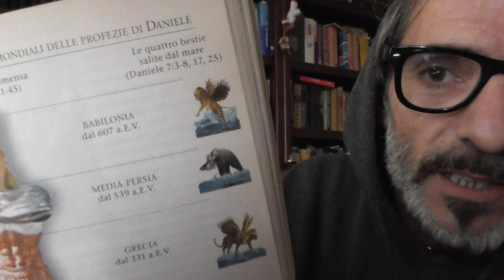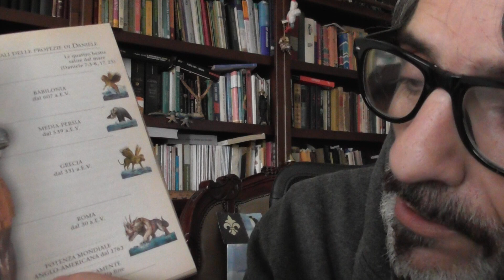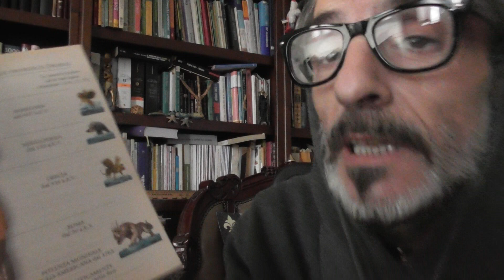Le profezie di Daniele si sono adempite tutte,manca solo quella finale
le profezie di daniele si sono tutte adempiute, manca solo la finale ,cio non significa che io credo a cio ,ma i fatti non lasciano scampo,ci sarebbe da trattare anche la storia dei due re del nord e del sud eternamente in lotta che nel video accenno solamente anche qui se gli si mettono i nomi giusti sono tutte adempiute e in adempimeno perfetto